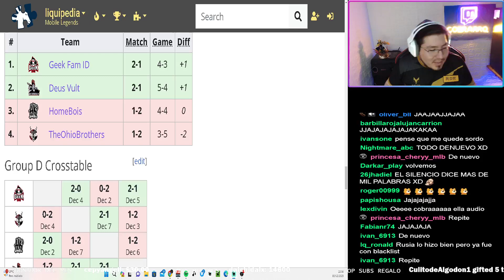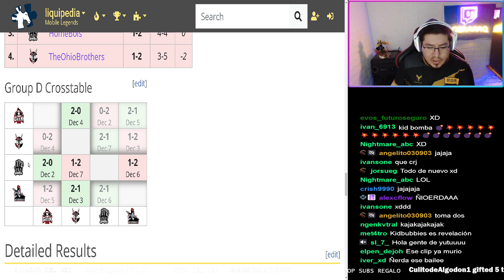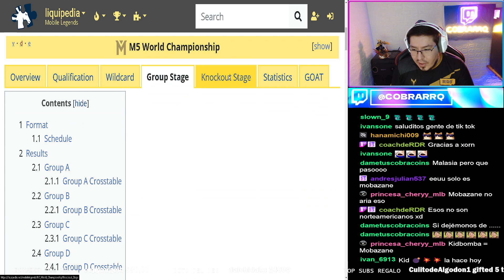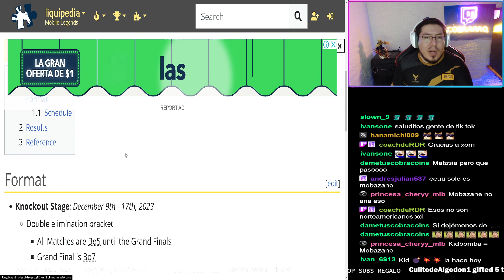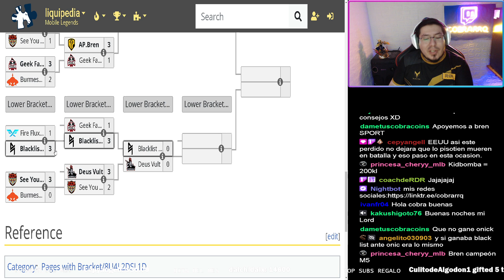Mi opinión de DeusVult en la M5 antes de su partida contra blacklist. ¿Es kidbomba un Mobazane?